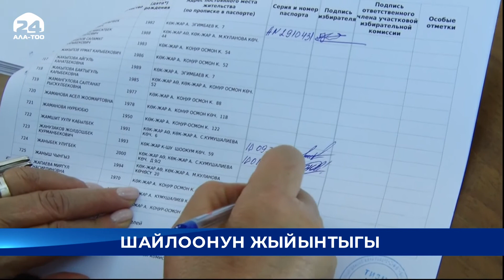БШК парламенттик шайлоонун жыйынтыгын 20 күн ичинде жарыялайт